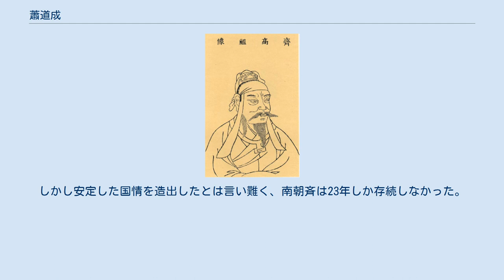蕭道成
蕭 道成（しょう どうせい）は、南朝斉（南斉）の初代皇帝。
 蕭道成の一族である蘭陵蕭氏は、東海郡蘭陵県（現在の山東省臨沂市蘭陵県）を本貫とし、前漢の丞相である蕭何の子孫と称した。
蕭道成自身は蕭何の24世の孫と称した。
高祖父の蕭整の代に華北の混乱を避けて江南に渡り、晋陵郡武進県（現在の江蘇省常州市武進区）に居住するようになった。
東晋によってこの地に南蘭陵郡蘭陵県が僑置された。
父の蕭承之は南朝宋初に武功があったが、当時の貴族制社会においては軍人は寒門（低い家格の出身者）でしかなかった。
 元嘉24年（447年）に雍州刺史・蕭思話の参軍となり、対北魏戦に戦功を挙げた。
明帝より驍騎将軍・西陽県侯・南兗州刺史に任じられ、淮陰にて北魏に対抗した。
淮陰では自費で兵士を集めて勢力を拡大し、一時は明帝に叛乱を疑われることもあったが、明帝が崩御する際に右衛将軍・衛尉に進んだ。
 元徽2年（474年）に後廃帝の叔父の桂陽王劉休範の反乱が発生したが、これを蕭道成が鎮圧した。
この武功により中領軍となり、禁軍を掌握して独裁体制を築いた。
元徽5年（477年）、これに危機感を抱いた後廃帝は蕭道成を誅殺しようと計画したが、これに対して先手を打って後廃帝を殺害、順帝を擁立し、自らは侍中・司空・録尚書事・驃騎大将軍となった。
 蕭道成の専横に反対する沈攸之・袁粲・劉秉（りゅうへい）らが兵を起こすが、これを鎮圧して朝政を掌握、昇明3年（479年）に相国・斉王となり、順帝より禅譲を受けて斉を建てた。
 即位した高帝は、権力掌握の時期から建国後にかけて宋の皇族を多数殺害した（禅譲した順帝も殺害されている）ために不評を買った。
内政面では戸籍の整備を行い部曲（私兵）の制限を行うなどの政策を実施し、自らは倹約に励み、南朝斉は次代の武帝の代まで治世としては小康状態を保った。
しかし安定した国情を造出したとは言い難く、南朝斉は23年しか存続しなかった。